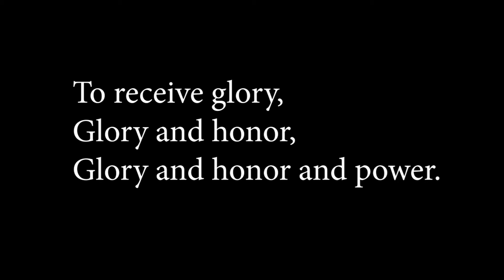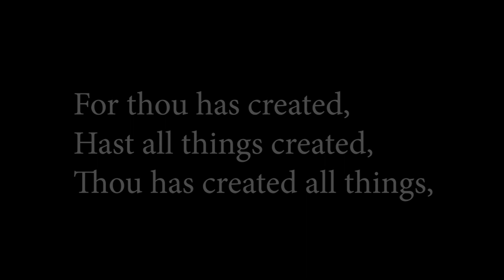12) Thou Art Worthy (song)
For God has created all things. Join us in this classic song of worship.